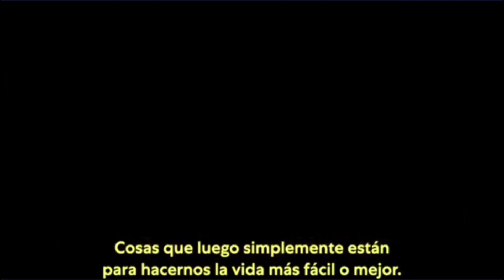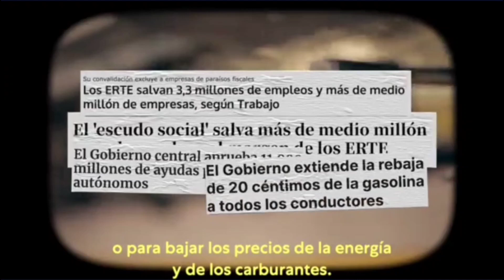3 años de Podemos gobernando